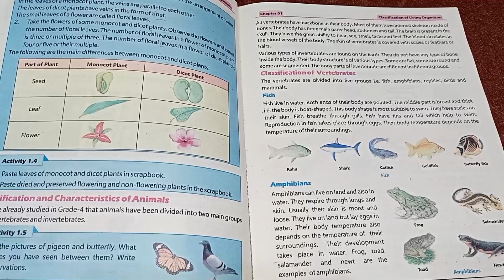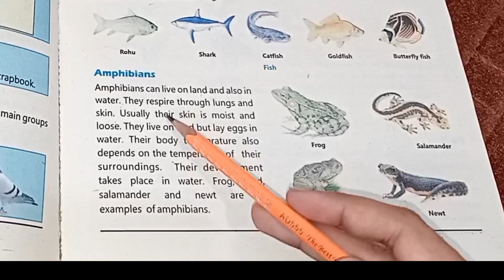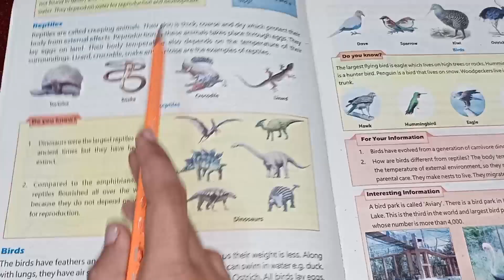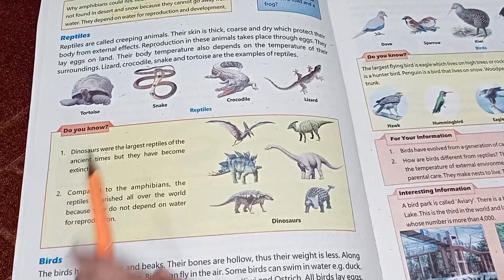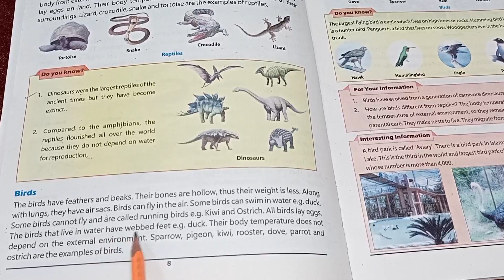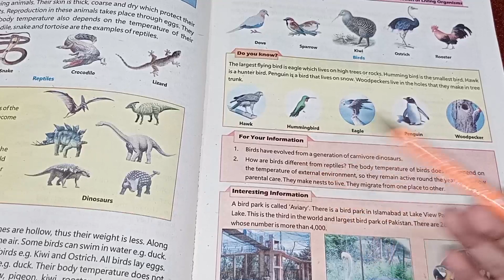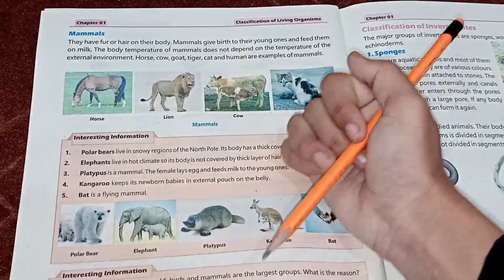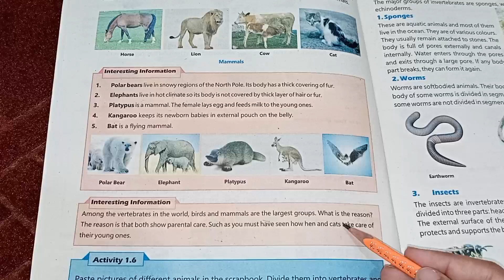Classification of Vertebrates ll NPS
Animals are classified as Vertebrates & Invertebrates.
Vertebrates are further divided into Mammals,Birds,Reptiles,Amphibians,Fish .